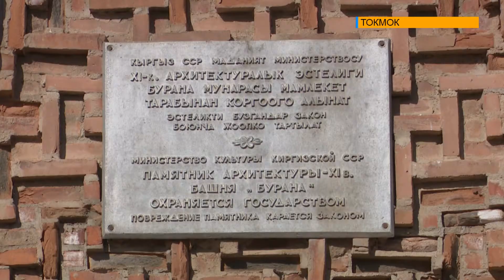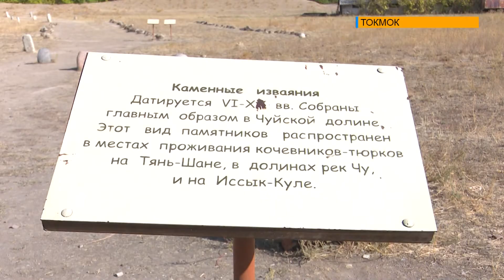Башня Бурана в скором времени будет отреставрирована